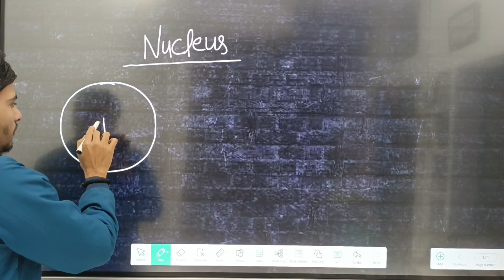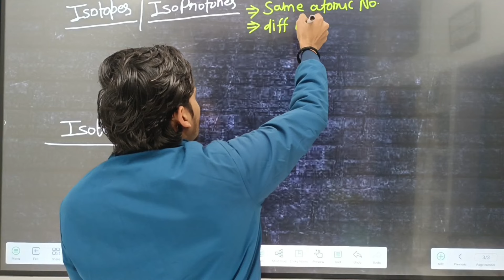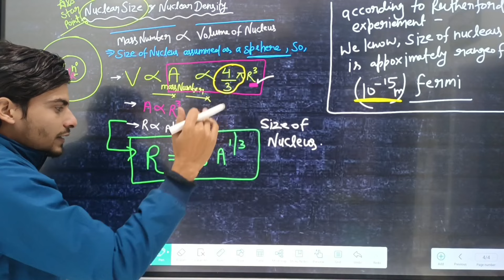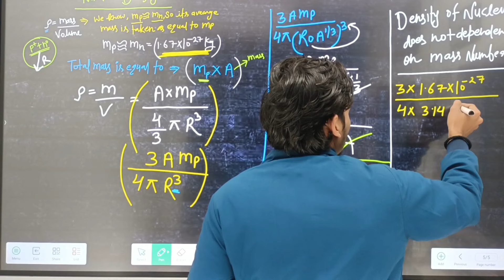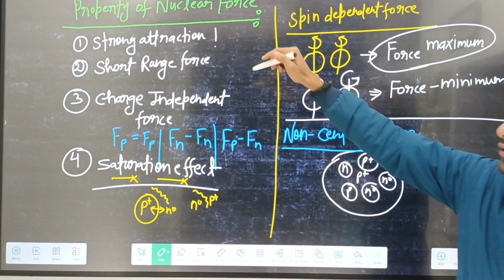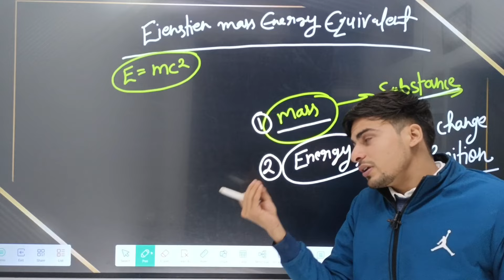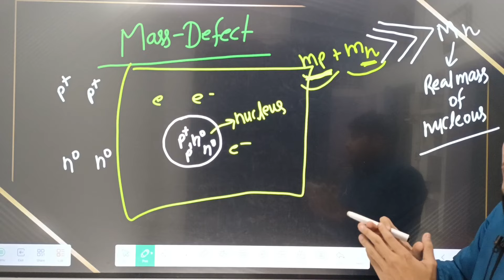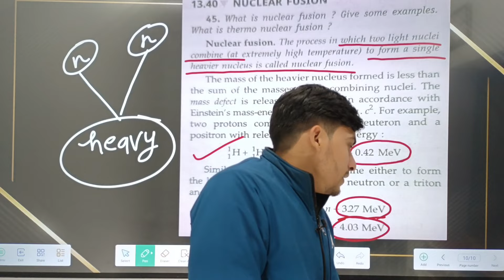NUCLIE || ONE SHOT || संपूर्ण मंथन || CLASS 12 PHYSICS || BOARD EXAM SPECIAL || BY ASHISH Sir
संपूर्ण मंथन

Hello Student :-
Welcome to google chemistry

1. Learn from your favorite Educator
2. UP Board  English Medium
3. Dedicated DOUBT sessions for IIT JEE 2022
4. One Subscription, Unlimited Access to Live Online Classes and Videos
4. Real-time interaction with best-in-class teachers
5. You can ask doubts in live online classes
6. Limited students in each IIT JEE Online Class
7. Download the videos & watch offline

Why study from GOOGLE CHEMISTRY ?
Google chemistry is an online education platform that helps give You NCERT/CBSE curriculum based free full courses from Kindergarten to Class 10th so that you can perform well in any and all exams you give in your academic career.

APPS NAME ;; SOMESHSINGHCHEMISTRY
Focus Batch 2.0|Complete Pack (Math, Physics, Chemistry, Biology)|Class 12th UP Board English Medium

Focus Batch 2.0| Complete Pack(Math, Science)|Class 10th UP Board English Medium

Official handle
1.Telegram channel